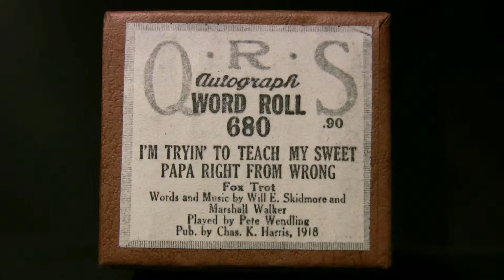I'm Tryin' To Teach My Sweet Papa Right From Wrong - Wendling - Ampico Lexington 88n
Played by Pete Wendling  published  1918  # 680